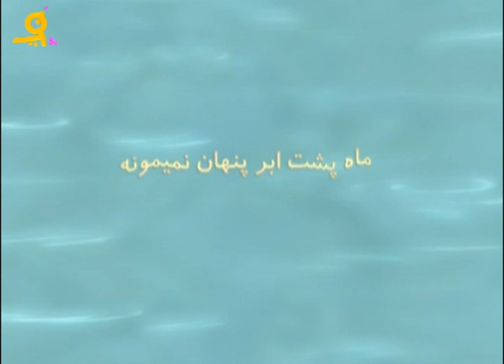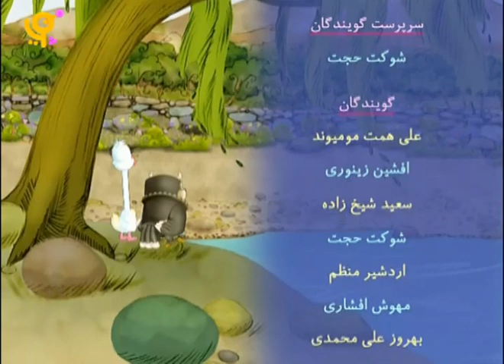The jungle of proverbs سریال کارتونی بیشه مثل ها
قسمت سیزدهم
ماه پشت ابر پنهان نمیمونه
داستان‌های این سریال در بیشه‌ای سرسبز و در میان حیوانات دوست داشتنی آن می‌گذرد و ضرب المثل‌های شیرین پارسی درون مایه اصلی داستان ها را شکل می دهند. کاراکترعای این مجموعه خرگوش و لاکی و قورقوری و یوزی  و بسیاری دیگر از حیوانات جنگل هستند.
کاگردان: محسن نظرپور
تهیه کننده : حسین نظرپور
تولید شده در استودیو پویانمای نظر به سفارش مرکز پویانمایی صبا

The stories of this series take place in a green forest and among its lovely animals, and sweet Persian proverbs form the main theme of the stories. The characters of this collection are rabbit, Turtles, Frog, Cheetah and many other jungle animals

A cartoon3000 Animation Studio production
The jungle of proverbs Tv series 2019
This animation is suitable for kids.